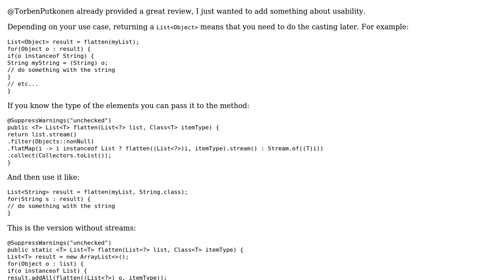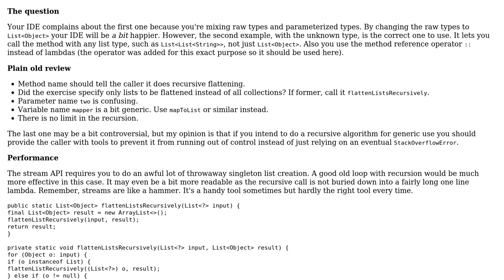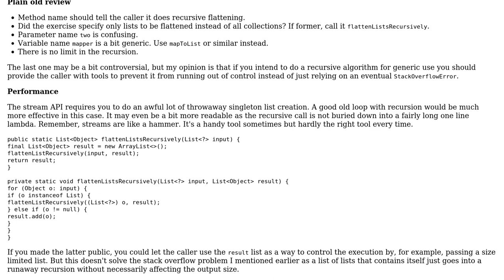Code Review: Java generics with wildcard vs non generic List to deal with non generic data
With thanks & praise to God, and with thanks to the many people who have made this project possible! | Content (except music & images) licensed under CC BY-SA | Music | Images & others | With thanks to user TorbenPutkonen user Marc user Gulshan Raj and the Stack Exchange Network Trademarks are property of their respective owners. You are responsible for your own actions.